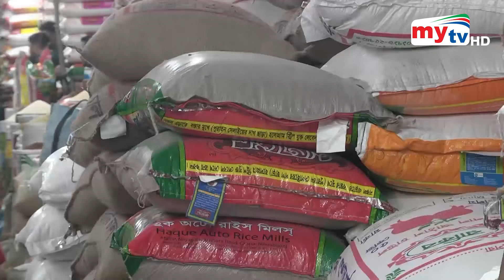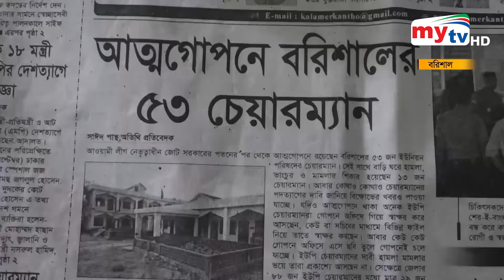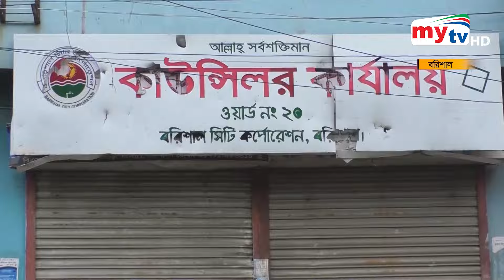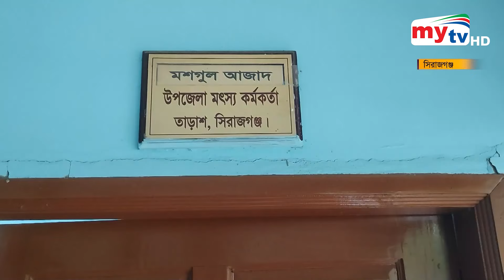রাত ৯.৩০ টার মাইটিভি সংবাদ | ১৩ সেপ্টেম্বর ২০২৪ | Mytv News 9.30 PM | 13 Sep 2024